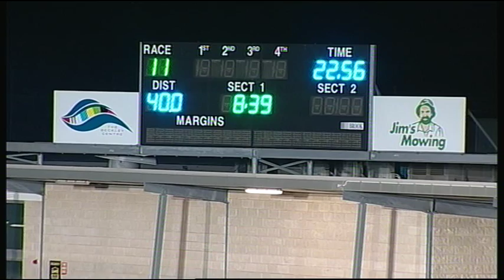GEL TUE 24 MAY 16 R11